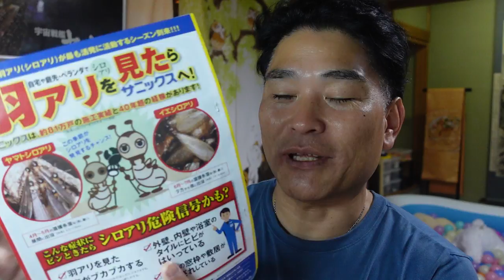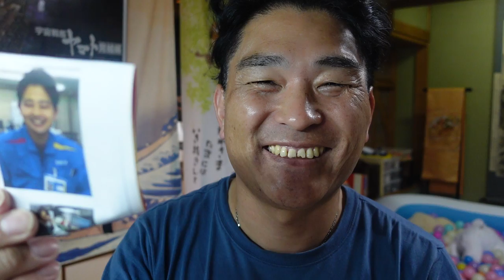【億万長者合宿レザレクションズ】第476：似